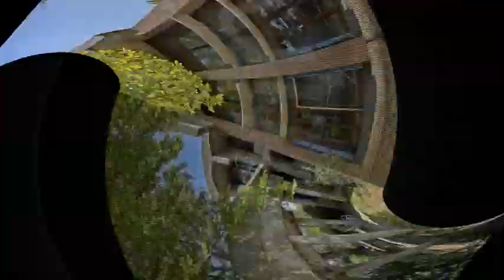Salita S Anna Villa indipendente